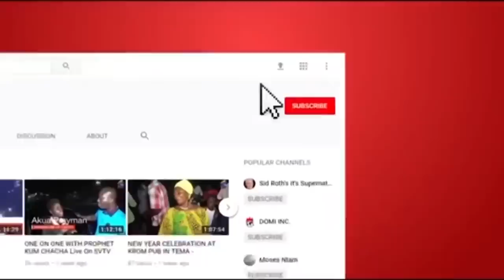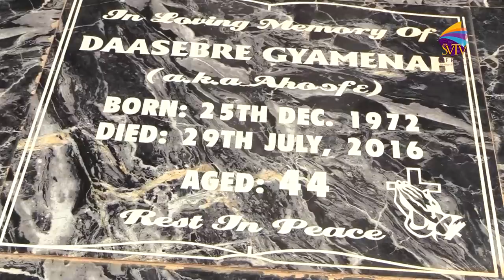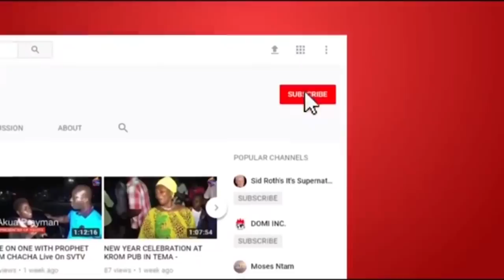Daasebre Gyamenah's Wife And Children Do Not Even Know Where He Was Buried - Family Reveals